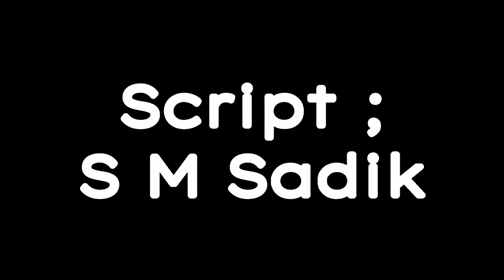হঠাৎ মৃত্যু ইসলামি শর্ট ফিল্ম // জমজ ভিডিও। Sudden Death Islamic Short Film // Twin Video.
হঠাৎ মৃত্যু ইসলামি শর্ট ফিল্ম।।

 Script :
S M Sadik

Artist:
S M Sadik

twin video

Camera:
Ratul

Edit:
Ratul Hasan